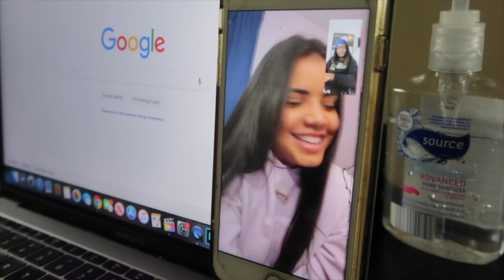I TOLD KIMMY I LIKE HER AND THIS HAPPENED!!!😍💕*(UNEXPECTED)*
What’s up guys! Its Ya BOY TheChicagloKid! I hope your day is blessed but better watching “I TOLD MY EX BRAZILIAN CRUSH I LIKE HER AND THIS HAPPENED. We’re JUST FRIENDS GUYS, BUT SHE IS FINE. But this was fun entertainment for you guys.

RoadTo300K